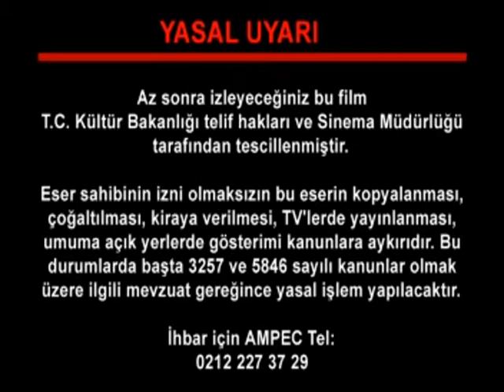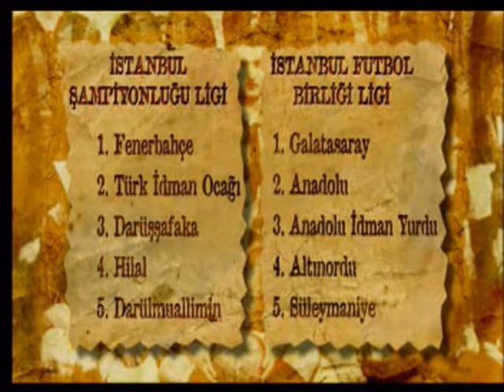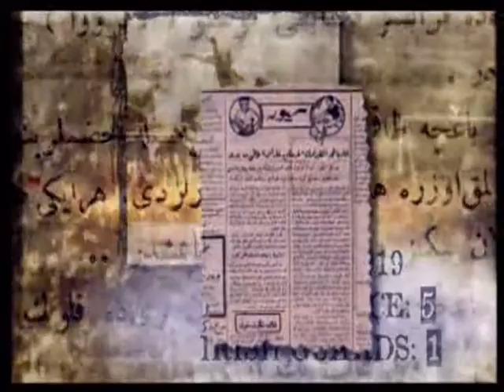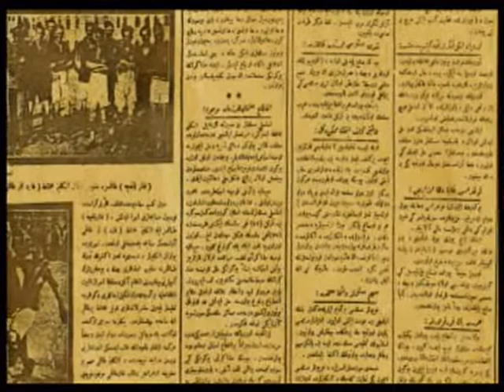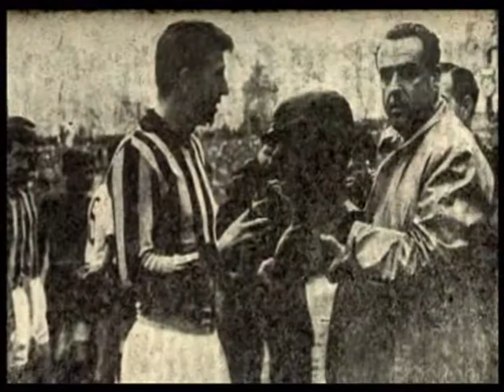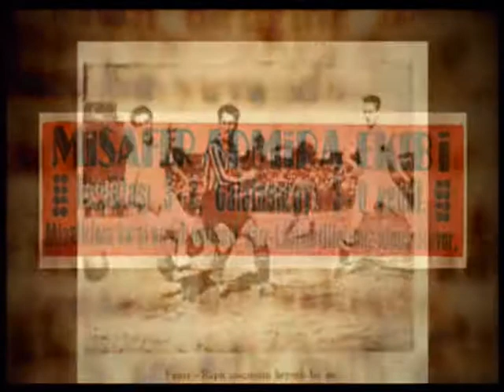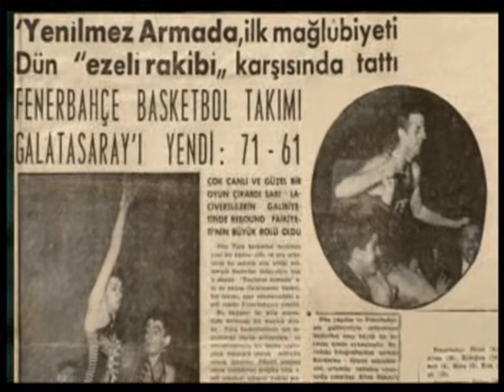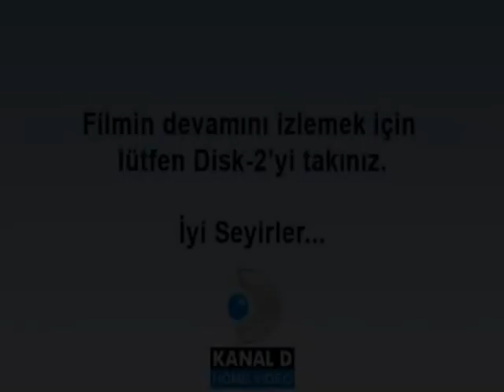FENERBAHÇE BİR TUTKUNUN TARIHİ 1907 1923 ARASI BELGESELİ DENİZ YAYIN TV